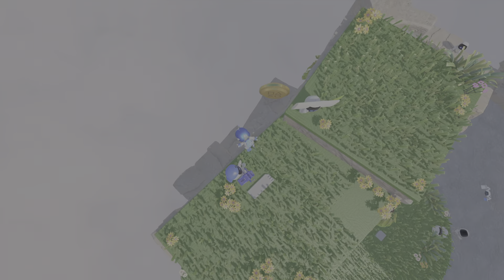ASTRO's PLAYROOM_20221226133718